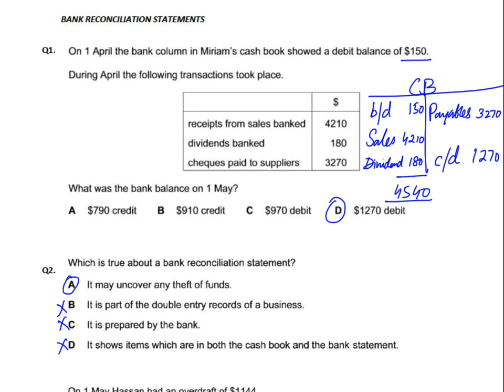Bank Reconciliation - MCQ - Q2